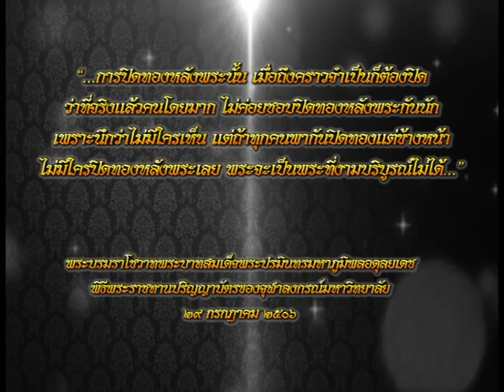รายการเปิดดวง 12 ราศี | 03/11/59 | EP 4/4